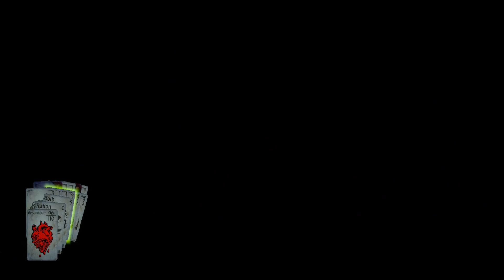Let´s Play Hand of Fate -#39-Labyrinth der Minotauren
Alle Rechte gehen an Defiant Development